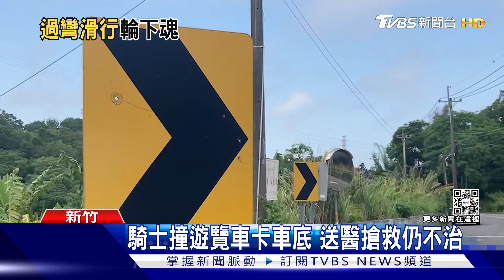疑過彎失控!大學生滑到對向 撞遊覽車亡｜TVBS新聞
騎士疑似過彎失速，直接撞上遊覽車！
昨天（25號）下午5點多，新竹一名19歲大學生下課準備騎到市區，行經玄奘路時，突然連人帶車，滑過雙黃線，撞到對向車道的遊覽車，當場沒有生命跡象，不幸的是，送醫搶救後仍宣告不治。